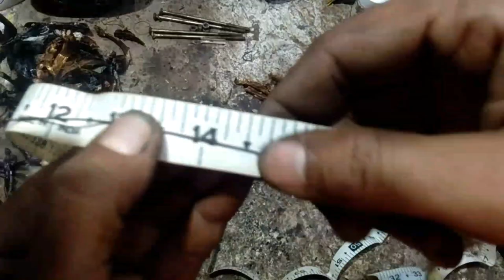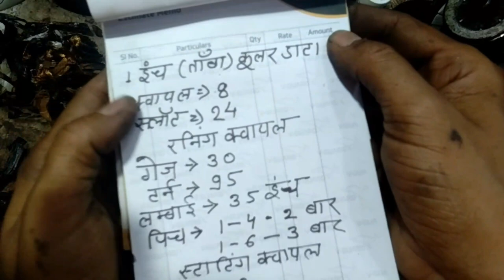24 slot Cooper wire cooler motor winding part -1/ कूलर मोटर वाइडिंग भाग-1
24 slot cooper wire cooler motor winding part -1 / कूलर मोटर वाइंडिंग भाग-1
इस वीडियो में 24 स्लॉट कॉपर वायर कूलर मोटर वेडिंग की जानकारी दी जाएगी l इस वीडियो से संबंधित 3 भाग होंगे l
इस वीडियो में कूलर मोटर वाइंडिंग का डाटा कैसे निकाला जाता है आदि समस्त जानकारी दी जाएगी ll

1. Marble cutter repair -CM4-SB armature change
2. Angle grinder repair -DW801 armature replace

1. Electronics
2 Electricals
3 motor winding
4 television repairing
5 electronics upkaran repair
6 electric knowledge